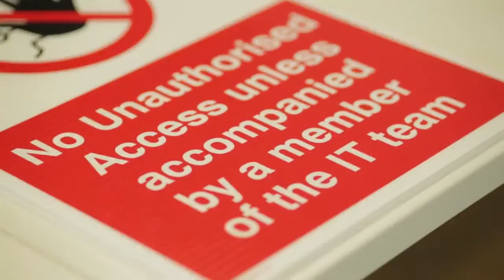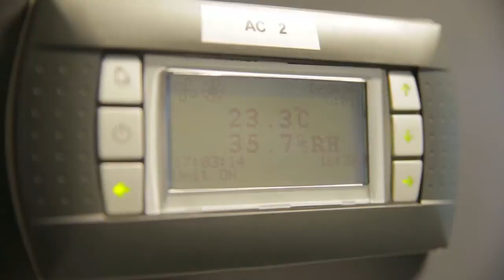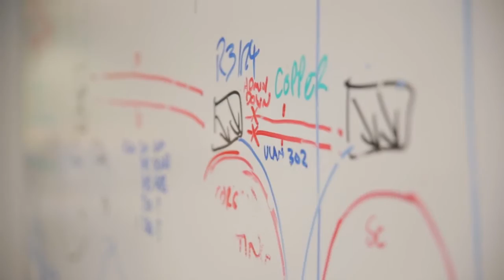Inside Jagex - Get Into IT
Do your find yourself working with dated networking technologies or dealing with constant issues that could easily be solved by hitting the restart button? Do you possess a passion for networking security that until now has only been used for acts of evil? When was the last time your team actually celebrated SAD? Our range of online titles are record breaking in every sense and we need world leading technical talent to help set future records. You will be working in the IT Infrastructure department on high profile, challenging projects that forever push the boundaries of what our networks are capable of, using the very best technology available.

Our IT Infrastructure teams are always open to hearing from talented individuals with experience in the following technologies:

• UNIX/Linux Administration and Scripting
• Linux Kernel Building
• Microsoft Server / Exchange, SCCM Systems and Citrix Remote Access
• Cisco/Juniper Technologies

We offer an amazing working environment, a collaborative and ultra-talented team, fantastic benefits and exciting opportunities to grow your skills as a systems administrator or support technician. Apply now and if we believe you’ve got what it takes to work on some of the most successful online games around we will get straight back to you.

Step inside Jagex Games Studio and hear directly from our employees what it means to them to work at the UK's largest independent games studio and how they got here.

Want to connect with professionals at Jagex?